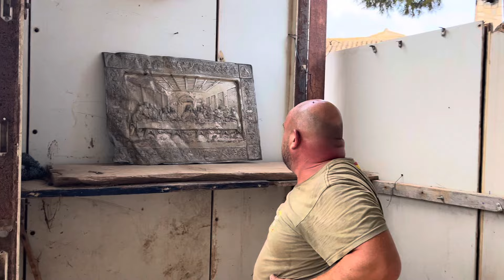Camperos vamos a hecharle la alfalfa a los Conejos y a ponerle Agua. Mirad como está ya 😘👍❤️